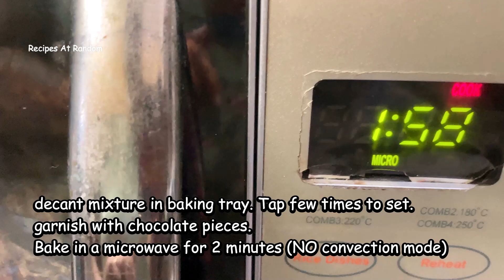2 Minutes Flavourful Brownie Recipe in Microwave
Amazingly flavourful and quick to cook this 2 minutes cooktime brownie recipe is an instant hit and so delicious. No convection mode